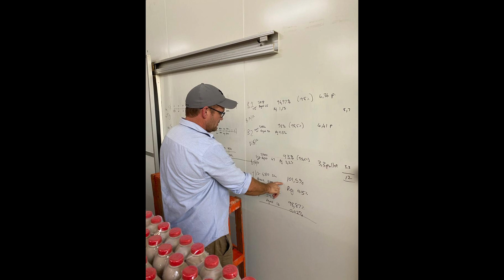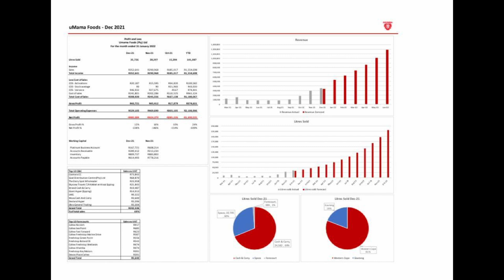Advertisement for Shumba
The video for this was shot by various people involved with Shumba, and then sent to me to create a 6 minute video to advertise the business to potential investors. This was my first editing job ever.